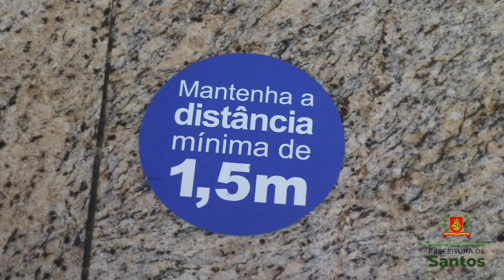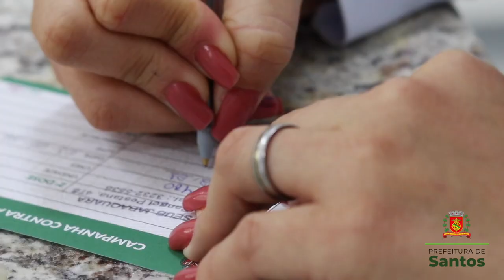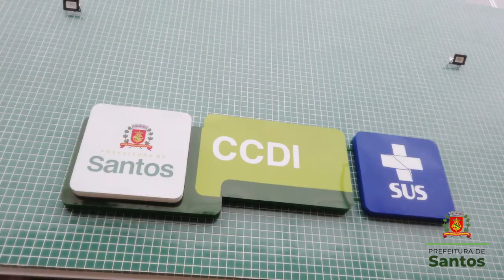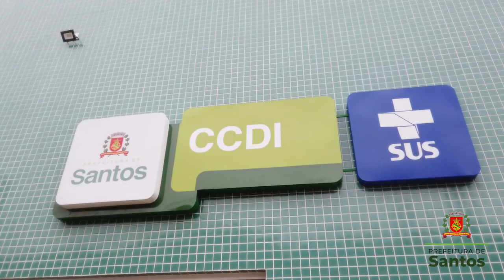Santos segue no combate diariamente contra a COVID-19